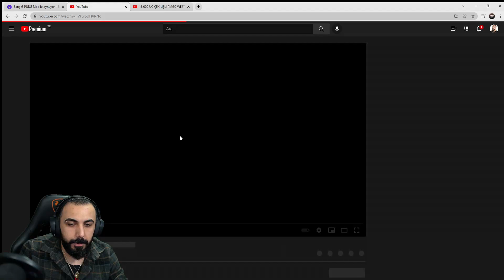Barış G VALORANT DÜNYA ŞAMPİYONU CNED'İN FRAG MOVİE'SİNİ İZLİYOR!!! (DÜNYANIN EN İYİ JETT'İ ?!)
Barış G VALORANT DÜNYA ŞAMPİYONU CNED'İN FRAG MOVİE'SİNİ İZLİYOR!!!